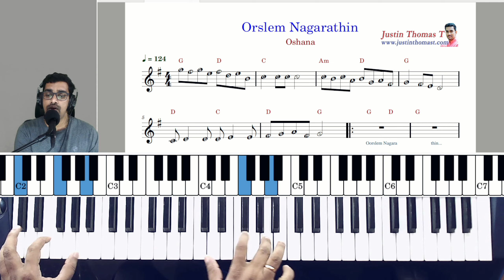Orslem nagarathin Oshana Holy Mass Song Keyboard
Oshana holy Mass Songs Keyboard

Are you interested in learning how to play keyboard or piano in Malayalam? Our tutorial series will guide you through every step along the way! Our lessons encompass a vast array of topics ranging from Malayalam keyboard classes, Malayalam piano tutorials, Malayalam keyboard chords, and other easy Malayalam songs with notes. We also offer piano tutorials for Christian Devotional and Holy Mass songs in Malayalam. With simple and easy-to-learn methods, our tutorial series will aid beginners and veteran keyboard or piano players in enhancing their skills in playing Malayalam songs. Join us now and enjoy a fun and exciting learning experience